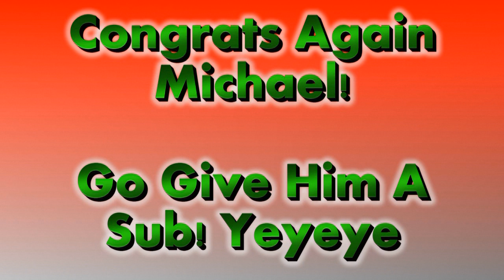Arfalc77's 1077 Autographantastic Patch-a-palooza Subscriber Contest!!! Enjoy!!!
Thanks again Michael! You are truly a great person here and a great friend! Thanks for all that you've done for this community. I Salute You! If you haven't subbed to Michael, Please do so, you won't regret it!